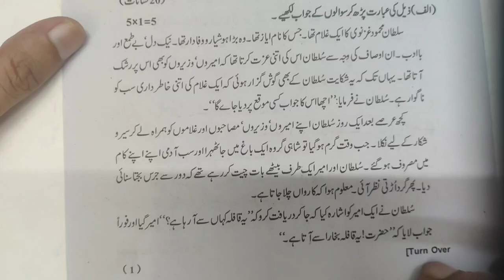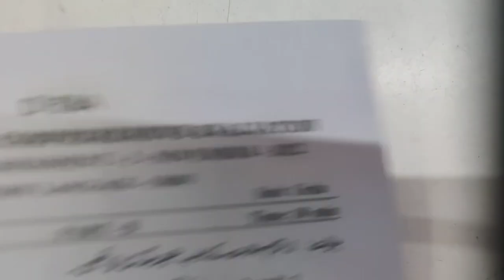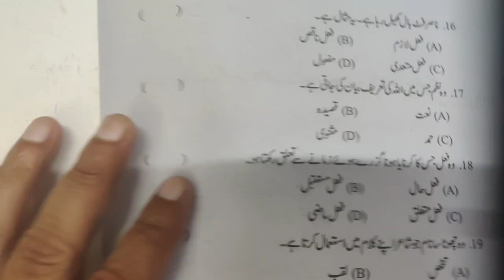🔥SA-1 EXAM'S | URDU (FL)|7th Class QUESTION PAPER | Ayesa hee paper aayega.! | check karle...